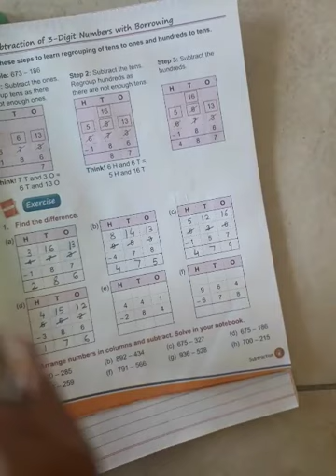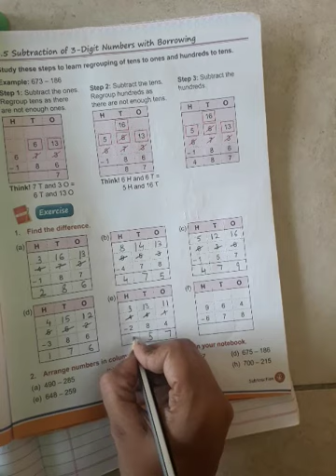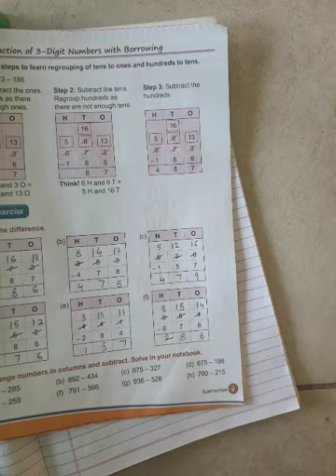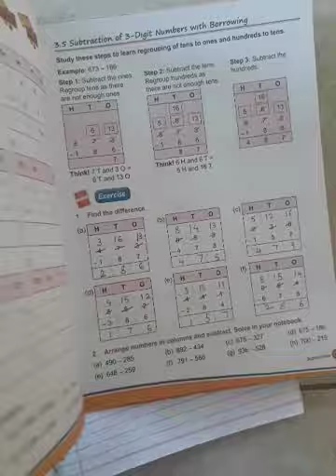3 std maths Topic: Substraction